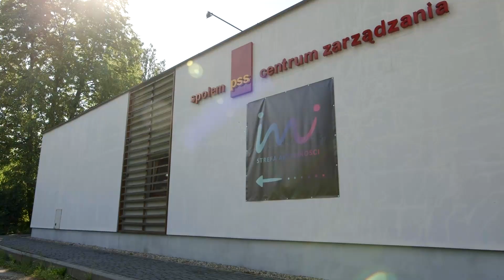IMI Strefa Aktywności – miejsce z dobrą energią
"W zdrowym ciele, zdrowy duch" - ta maksyma świetnie sprawdza się w przypadku Fundacji "Mimitonia" z Czerwionki-Leszczyn. Ale nie tylko propagowanie aktywności fizycznej przyświeca jej działaniu. IMI Strefa Aktywności, czyli klub założony przez fundację to także ośrodek integrujący lokalną społeczność.

IMI Strefa Aktywności
ul. Piekarnicza 1, Czerwionka-Leszczyny